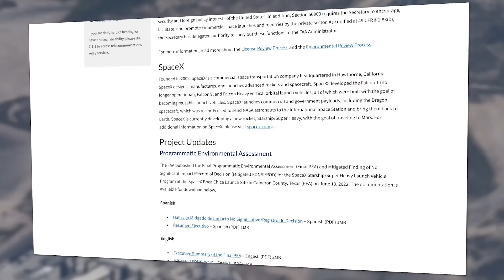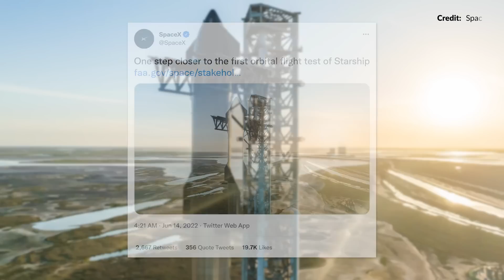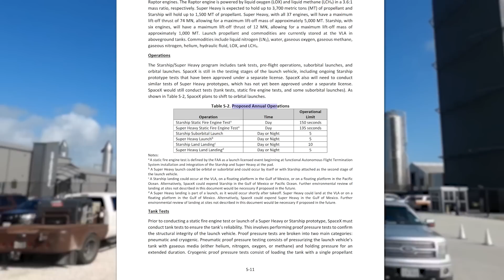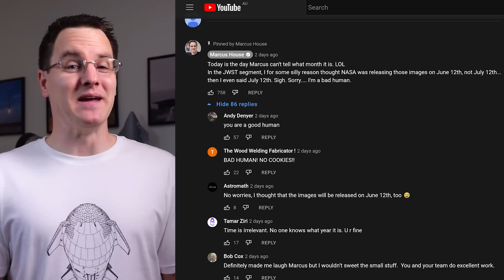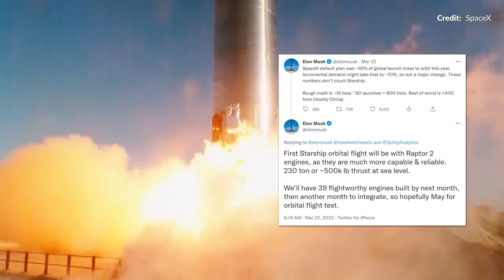SpaceX Starship Victory at Last! Breaking FAA update!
Well, some very exciting and long awaited news over the last day. We have a SpaceX Starship Victory at Last!  The Breaking FAA update we've all been waiting for! The Federal Aviation Administration has finally released the 2021 Programmatic Environmental Assessment for Starbase and their findings alongside it. SpaceX has been granted a Mitigated FONSI which stands for Finding of No Significant Impact, with many mitigations already in place. Alongside this, the final PEA document has been published with SpaceX securing the environmental approval from the FAA to conduct orbital Starship launches on the South Texas coast.

The production crew:
Brenton Myers,  Brendan Lewis,  GameplayReviewUK, TiagoCruz